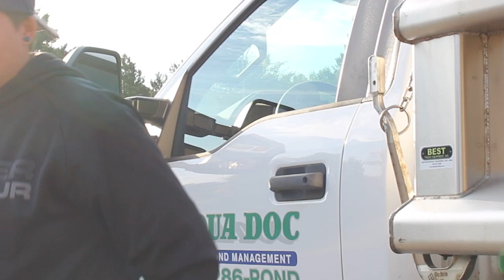Epic Waterscape Makeover: Courtyard Marriott’s Stunning Transformation!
✨ Transformation Alert! 🌊 Watch as our talented waterscapes construction team breathes new life into a neglected water feature at the Courtyard Marriott in Stow, OH! From years of being unused and untouched to becoming the stunning focal point of the courtyard, this transformation is nothing short of amazing. Join us on this journey as we showcase the revitalization process, complete with stunning visuals and expert craftsmanship.